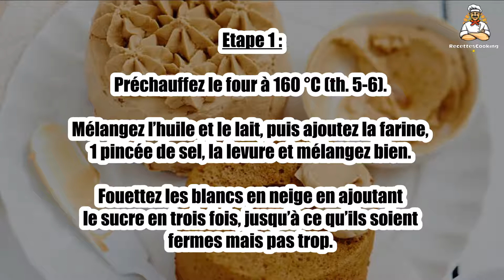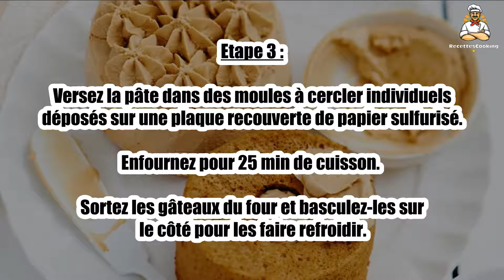Recette : Angel cake Café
Bonjour à tous, aujourd’hui recettescooking.com vous présente la recette suivante : Angel cake Café

TEMPS TOTAL : 50 min
Préparation : 25 min
Cuisson : 25 min

Ingrédients :

40 g Huile neutre(pépin de raisin)
60 g Lait
90 g Farine
1 cuil. à café Levure
6 Blancs d’oeufs
90 g Sucre semoule
2 cuil. à café Extrait de café
15 cl Crème fleurette
15 cl Sucre glace
Sel

Pour le glaçage :

200 g Mascarpone
20 g Sucre glace
2 cuil. à café Extrait de café

Etape 1 : Préchauffez le four à 160 °C (th. 5-6). Mélangez l’huile et le lait, puis ajoutez la farine, 1 pincée de sel, la levure et mélangez bien.

Fouettez les blancs en neige en ajoutant le sucre en trois fois, jusqu’à ce qu’ils soient fermes mais pas trop.

Etape 2 : Ajoutez alors l’extrait de café et fouettez encore jusqu’à ce qu’il soit bien réparti.

Incorporez un quart des blancs montés au mélange précédent en remuant bien, puis ajoutez le reste très délicatement en soulevant la pâte.

Etape 3 : Versez la pâte dans des moules à cercler individuels déposés sur une plaque recouverte de papier sulfurisé.

Enfournez pour 25 min de cuisson. Sortez les gâteaux du four et basculez-les sur le côté pour les faire refroidir.

Etape 4 : Pendant ce temps, fouettez le mascarpone avec le sucre tamisé et l’extrait de café. Réservez au frais.

Creusez le milieu des angel cakes à l’aide d’un emporte-pièce ou d’un vide-pomme et garnissez-les de mascarpone au café à l’aide d’une poche à douille lisse ou cannelée.

Etape 5 : Étalez le reste de crème sur les gâteaux et réservez au frais.

Montez enfin la crème en chantilly avec le sucre glace. Lorsqu’elle est bien ferme, servez-la avec les angel cakes.